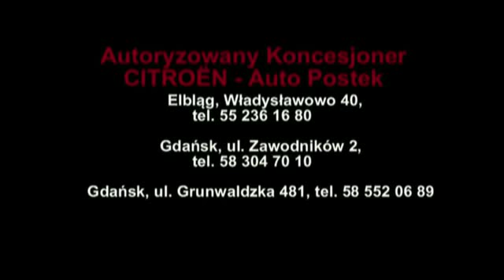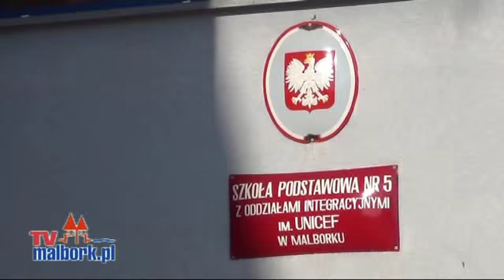Nasza Sonda: WALENTYNKI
Nawet kilkulatki 14 lutego niosą do przedszkola laurki dla swoich Walentynek i Walentych. A jak młodzież i dorośli traktują Dzień Zakochanych? Jak go spędzą? Te i inne pytania dotyczącego Dnia św. Walentego zadaliśmy w sondzie TvMalbork.